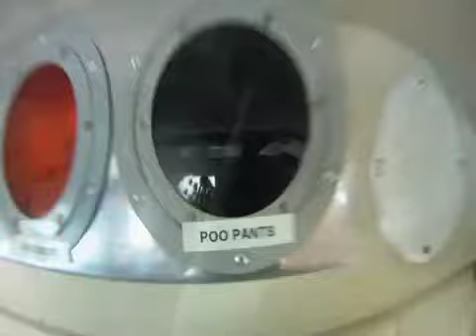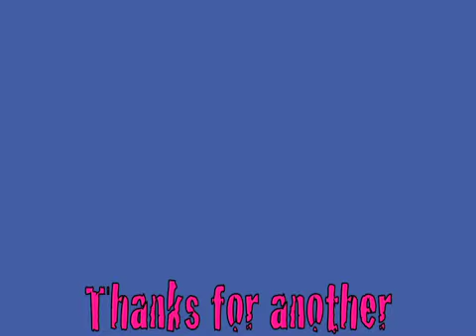Video of the Week June Week #3